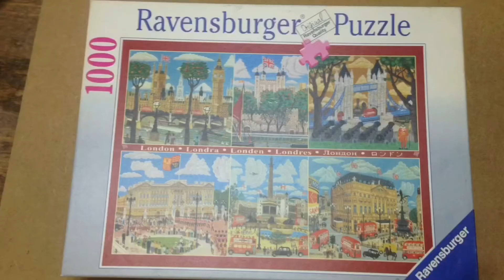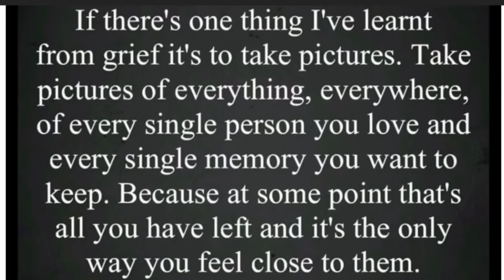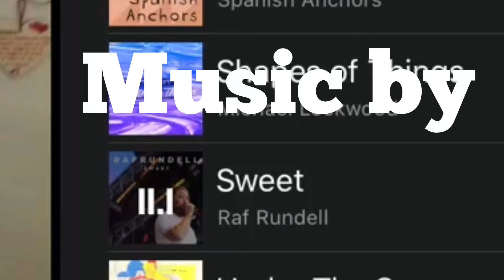Mattys time lapse 🧩 puzzles jigsaw 52. Isolation day 163.17th August 2020. Still keeping busy. 😷😢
Time lapse by Matty
Editing by mum, coffee supplied by dad. 👍🏻
I use inshot and iMovie